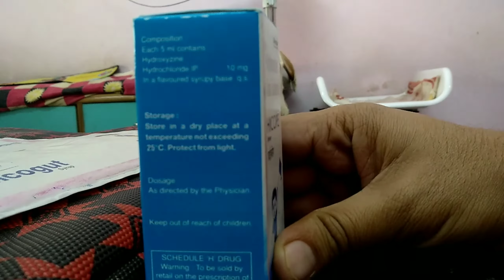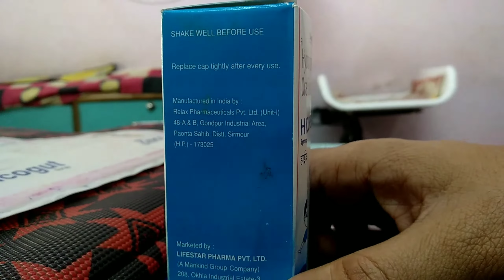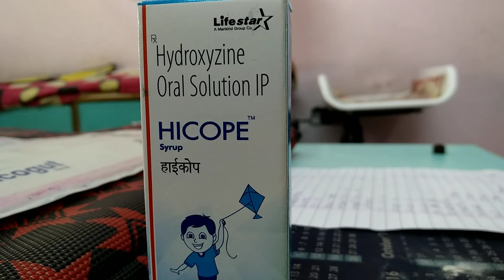What are the uses of hicope syrup? In hindi.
Here I have discussed about hydroxyzine hydrochloride syrup.

It should not be considered as a promotion of any brand.

It's uses, dosage and indications with side effects.

Do not use this medicine without doctor's prescription.
This is not a brand promotion.

You can also comment for any query or suggestions to improve my work.